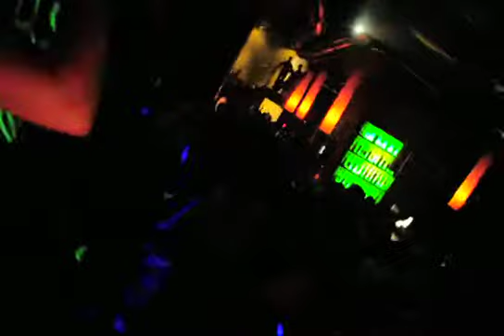Fun Revival / Special Edition 07.05.2010 8